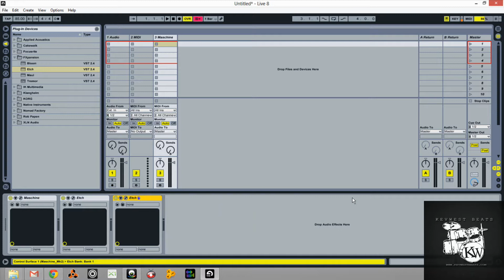Maschine Stand Alone Vs Maschine Plug in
I talk about the benefits of both Maschine as a stand alone tool vs using it as a plug in.